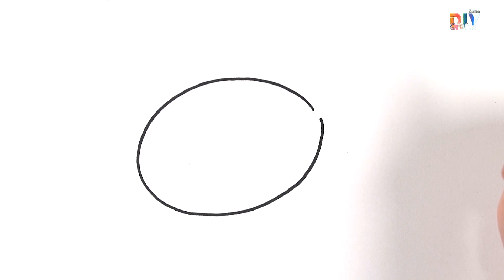Buzzworthy Bee Art: Step-by-Step DIY Drawing and Coloring Tutorial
🐝 Explore the mesmerizing world of DIY art as we sketch and color a delightful honey bee! 🎨🖌️ Join us in this easy step-by-step tutorial to create your own buzz-worthy masterpiece. Whether you're an experienced artist or just starting out, this tutorial is perfect for all skill levels. 🌟 Let's add a splash of color to our creative journey together! 🖼️🎉

Related Searches ;-)

Honey Bee Drawing Tutorial
Easy DIY Art for Beginners
Step-by-Step Bee Coloring
Fun and Relaxing Art
Kids Art Project
Insect Illustration
Honey Bee Coloring Page
Creative Art Ideas
Artistic Bee Design
How to Draw and Color a Bee
Step-by-step honey bee drawing tutorial
Honey bee coloring for beginners
Easy DIY art for kids: Honey bee drawing
Fun and creative honey bee art project
Quick and simple honey bee sketching
Coloring a cute honey bee: Art for all ages
Art therapy: Drawing a honey bee from scratch
Beginner-friendly honey bee artwork guide
Art and craft: Let's draw a honey bee!